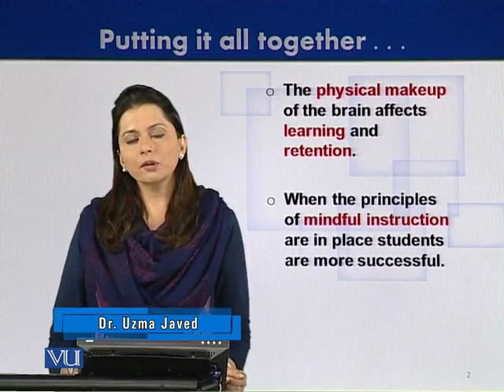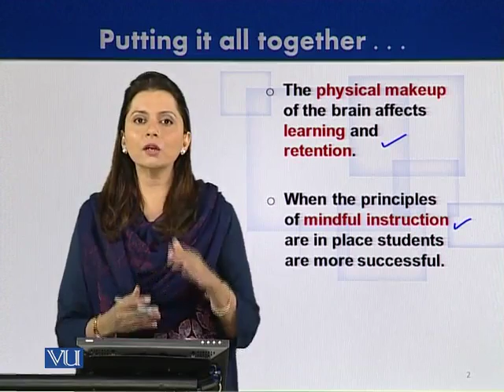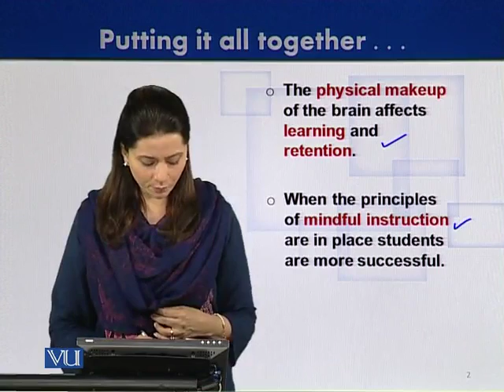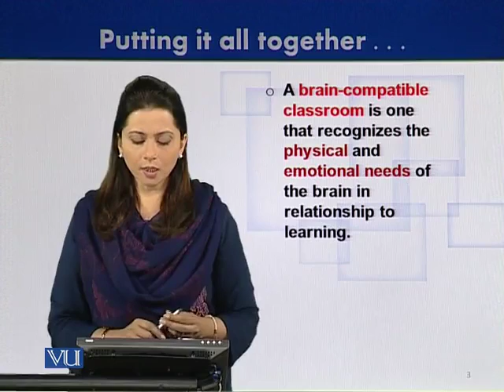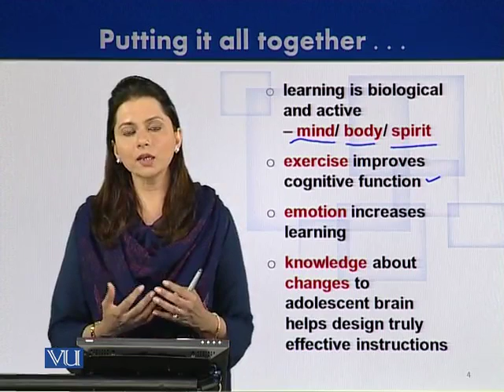EDU201_Topic144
Topic 144 - Adolescent Brain (Putting it all together